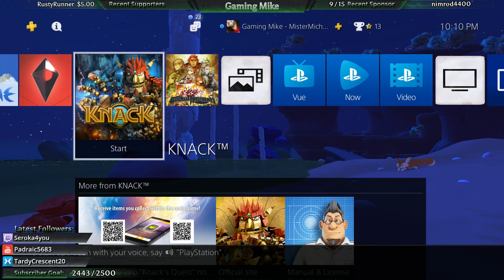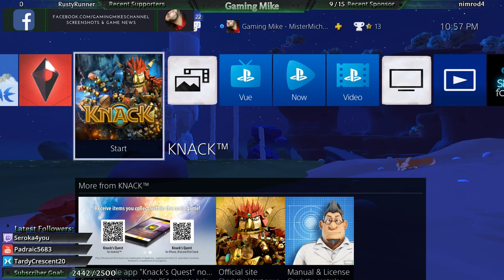First Play Tuesday - PS+ Feb 2018 & !GIVEAWAY (Rime, Grand Kingdom, Knack) [ps4]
Today I'll be trying TWO different games for the first time: Rime and Grand Kingdom. I played Knack previously for the first time on this channel, check the small letter "i" in the top right of the video for that stream.

These games are FREE in the Playstation store for PS+ Members this month (February 2018). Thanks for joining me while I check them out.

We're also giving away a $50 Gift Card tonight!

Knack is a platforming beat 'em up video game developed by SIE Japan Studio and published by Sony Computer Entertainment for the PlayStation 4 video game console. The game was released in November 2013 and in Japan in February 2014, where it was available as a bundle with the console.

The player navigates the titular character Knack through a series of levels viewed in a fixed camera, third-person-style view. Knack is a living humanoid organism that consists of Relics; a large central Relic is always surrounded by a varying amount of smaller Relics. Knack utilizes crystal relic powers, jumping, dodging, stealth and punching, in order to progress through the colourful environments, which are populated with enemies. The story follows Knack and his creator on a journey to save humankind from a species known as the Goblins. However, one of Knack's creator's former friends goes rogue. Knack and his allies must stop the antagonist's evil plans.

Upon release, Knack was met with a mixed critical response; reviewers praised the game's original concept and ideas, but criticized the gameplay and story. A sequel, Knack II, was announced at the 2016 PlayStation Experience, and was released on September 5, 2017.

Rime is an adventure–puzzle video game developed by Tequila Works. The game was released for Microsoft Windows, PlayStation 4, and Xbox One in May 2017, and for the Nintendo Switch in November 2017. The game follows a boy arriving at and searching a mysterious island after witnessing his father fall overboard from their boat during a storm. The player guides the boy in solving environmental puzzles across five large levels that are based on the five stages of grief.

Early concept work was undertaken under the working title Echoes of Siren when the game was green-lit by Microsoft, but later rejected. Funding of the game was eventually obtained from Sony for a PlayStation 4 release, with the first trailer released at Gamescom 2013. Tequila Works re-acquired the rights to the intellectual property in 2016.

Grand Kingdom (グラン キングダム Guran Kingudamu) is a 2015 tactical role-playing game developed by Monochrome Corporation for the PlayStation 4 and PlayStation Vita.

StarBlood Arena is a PlayStation VR exclusive title on the PlayStation 4. It was developed by WhiteMoon Dreams and produced by San Diego Studio. The game was released on April 11th, 2017 as a digital download and as a disc copy in retail stores.

StarBlood Arena is a close quarters space shooter that allows you to move freely along six different axes in battle, in the same vein as the Descent series and Forsaken that preceded it. In the game, there are nine different pilots with unique strengths and weaknesses that are attributed to the ships and their weapon loadouts. Mods can also be applied to the ships, which can have a positive effect for one attribute while having a negative effect for another.